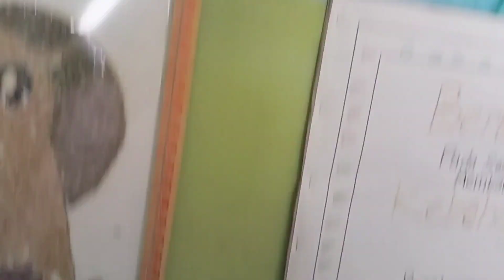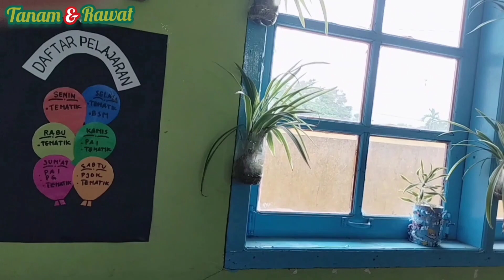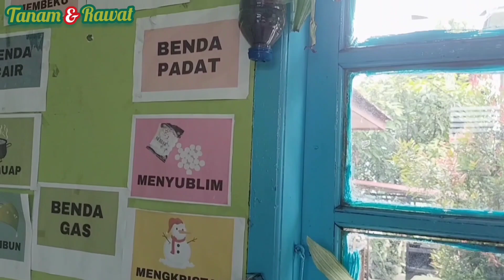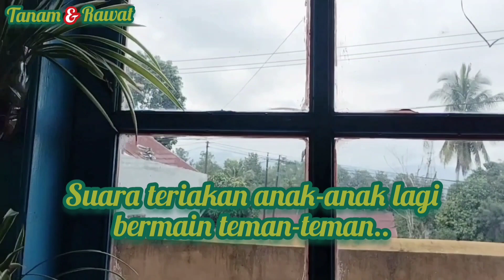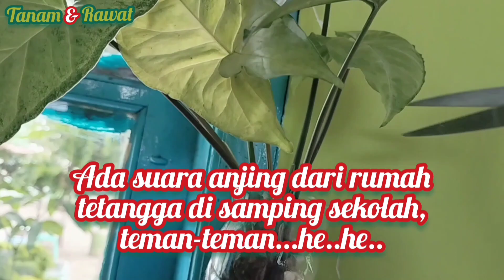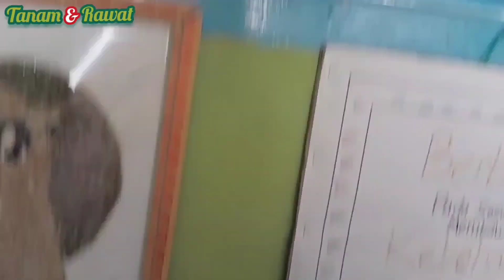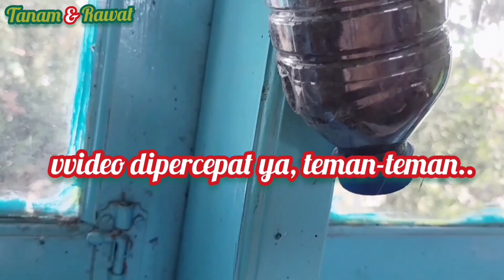CARA MERAWAT TANAMAN HIAS VERTICAL GARDEN di RUANG KELAS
Halo, Teman-tdman...! Di video ini bude memperlihatkan cara merawat tanaman hias vertical garden di ruangan kelas. Sewaktu akan merawat salah satu tanaman di pot sampai terjatuh. Hal ini merupakan salah satu tantangan tersendiri bagi bude. Kenapa, sih..? Karena salah satu tangan memegang kamera dan tangan satunya membersihkan tanaman dari daun tua/kering/lumut yang tumbuh di akar dan pot tanaman. Bagaimana keseruannya...? Yuk, kita lihat bersama-sama...!? Terima kasih kepada teman-teman bude yang telah mendukung channel kami. Hidup sehat, resky meningkat berkat Tuhan Yang Maha Kuasa ...Aamiin!